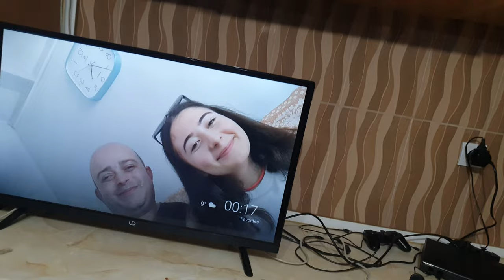ახალი დინამიკი SOUND XBLOCK ქართულათ ნაწილი 2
გაუმარჯოს ყველას დიდი მადლობა ჯიგრებო ეგეთი აქტიურობის და მხარდაჭერისთვის ევრე გააგრძელეთ ჯიგრებო ყველას კახური მოკითხვა და სალამიMADDOXX და ყველას თქვენ ოჯახ ნათესავებიანათ YOUTUBE მა გაატრაკა და დამიქოფირაითა ვიდეო   აბა ჰეე